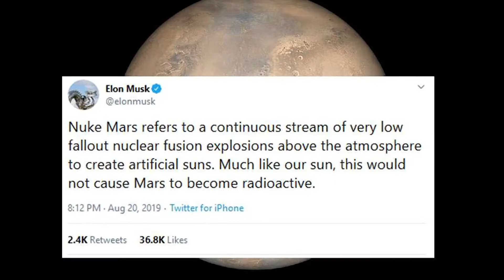Crazy Rules Elon Musk Forces His Girl Friends to Follow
Elon Musk is a very successful man. He's the founder and CEO of Tesla Motors as well as Deep Blue energies, SpaceX (space transport company), SolarCity(energy storage) among other things he has done throughout his career.
If there was something to be said about Elon it would have been that money doesn't bring true happiness. Billionaires have exentric choices when it comes to dating Elon Musk his girlfriend's set of rules.
Elon Musk probably have rules for his company but does Elon Musk Forces His Girl Friends to Follow Crazy Rules?

Be Amazed by some of the best Top 10, Trending, Tier List Videos.
With the most Incredible Topics!
Entertainment videos, Funny videos, Celebrity videos &, etc...